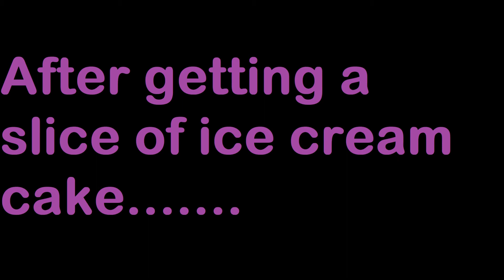Let slinger and crossbower eat their food! (crappy quality)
This is only for entertainment, so please do not take it seriously! If I hurt any of you, I am sorry, but anyways, enjoy my first TBZ meme!